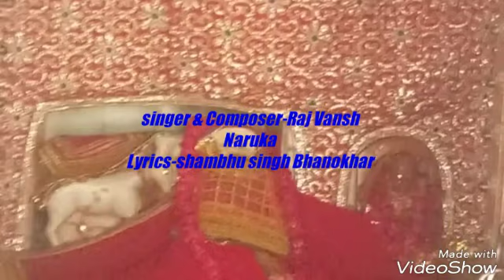Jamvay mata Yash Gaan Rajasthani bhajan#जमवाय विमल यश #राजस्थानी भजन#jamwai#vimal#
इस सेवा को जारी रखने के लिए आपके स्वैच्छिक सहयोग का स्वागत है ।आप अपना सहयोग इस अकाउंट में कर सकते है
Ramvansh Naruka
Bank HDFC
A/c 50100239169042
IFSC  HDFC0003939
Branch Kumbha Marg Pratap Nagar , Jaipur
Singer&composer-Raj Vansh Naruka//Lyrics-Shambhu Singh Bhanokhar